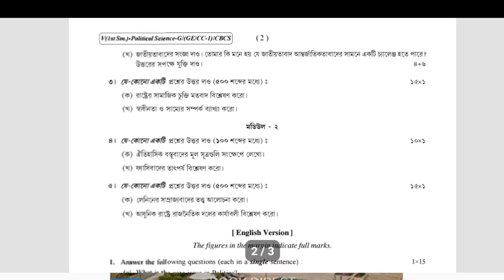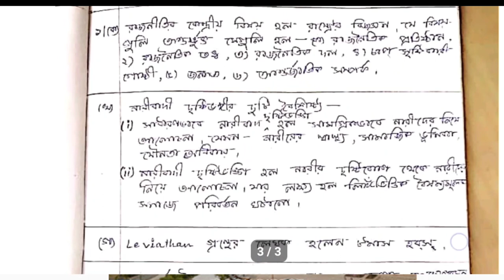GE / CC_1 political science (FOR GENERAL STUDENTS), QUESTION PAPER-2021 WITH ANSWERS /First Semester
GE / CC_1 political science (FOR GENERAL STUDENTS), QUESTION PAPER-2021 WITH ANSWERS /First Semester cu 2022

GE / CC_1 HISTORY (FOR GENERAL STUDENTS), QUESTION PAPER-2021 WITH ANSWERS , First Semester CU 2022

Calcutta University 1st Semester Political science General Question 2021 and Answers

Calcutta University BA general 1st semester Political science question paper 2021।। Question paper প্রথম সেমিস্টার ইতিহাস প্রশ্নপত্র ও উত্তর 2021 BA 1st semester history suggestion 2021।। BA 1st year suggestion 2021।।Calcutta university।। Answer।

GECC-1, Political science (FOR GENERAL STUDENTS), QUESTION PAPER-2021 WITH ANSWERS, SEM

AECC-1, Political science (FOR GENERAL STUDENTS), QUESTION PAPER-2021 WITH ANSWERS, SEM

AECC-1 Political science (FOR GENERAL STUDENTS) QUESTION PAPER-2021 WITH ANSWERS, SEMESTER-1 CU AECC 1 Bengali 2021 question paper of calcutta university AECC 1 Political science Question Paper 2021

Political science Compulsory question paper solution

calcutta_university_GECC_1_Political science_Question_Paper_2021